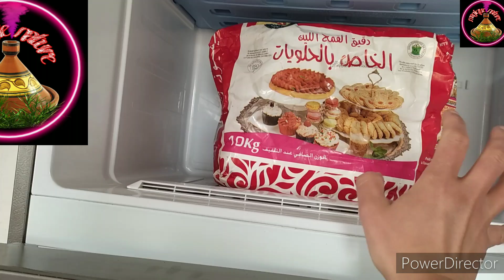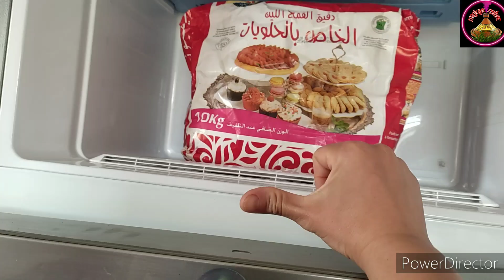عايرتيني بالزقرامة والجيعانة إوا سمعي هاجوابك ..../ أفكار تخليك ربة بيت ممتازة رغم أنف الحاقدين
حلول مطبخية خطيييرة